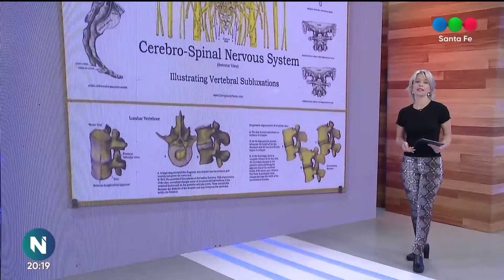El Colegio de Kinesiólogos solicita que se los incluya con servicio esencial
Los profesionales advierten sobre la necesidad de retomar los tratamientos a sus pacientes.